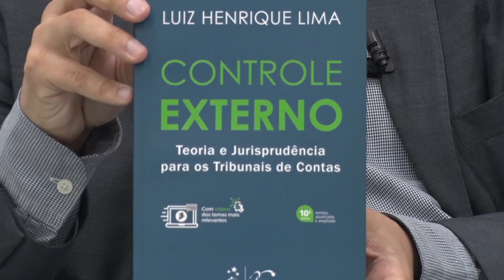Entrevista Coletiva| Luiz Henrique Lima | Bloco 02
Luiz Henrique Lima é conselheiro substituto do Tribunal de Contas de Mato Grosso, ele fala sobre seu artigo " Quem tem medo da lei 14.133/21?". A lei estabelece normas gerais de licitação e contratação para as Administrações Públicas diretas, autárquicas e fundacionais da União, dos Estados, do Distrito Federal e dos Municípios.